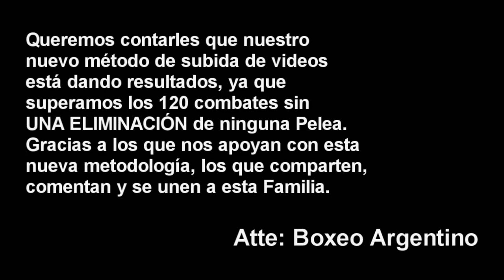(Peleón) Jose Sanson Rosa vs Juan Leal ][ ElCultivetaBOX